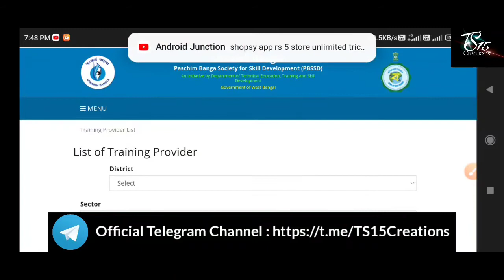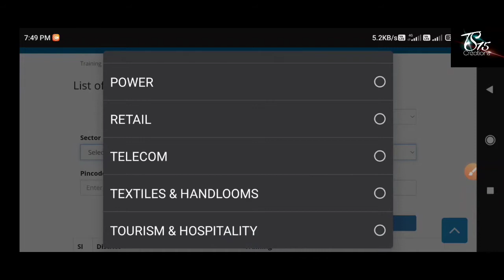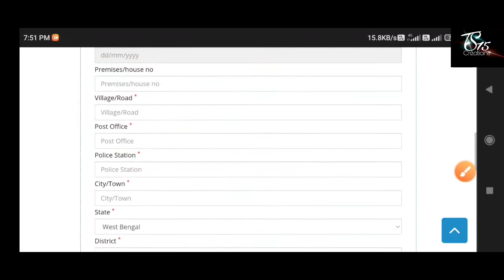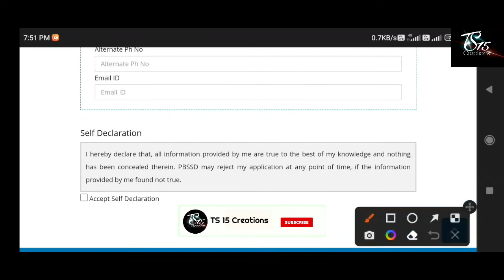জেলা উন্নয়ন দপ্তরে বিনামূল্যে ট্রেনিং করিয়ে সরকারি চাকরি 2022 | Utkarsha Bangla Traning 2022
utkarsh bangla new recruitment 2022
utkarsh bangla training 2022
utkarsh bangla new vacancy 2022
10th pass jobs
utkarsh bangla
wbjobs
wb job
jobutkarsh bangla new recruitment 2022
10th pass jobs
utkarsh bangla
wbjobs
wb job
job
10th pass jobs
utkarsh bangla
wbjobs
wb job
10th pass jobs
utkarsh bangla
wbjobs
wb job
job
10th pass jobs
utkarsh bangla
wbjobs
wb job
job
10th pass jobs
utkarsh bangla
wbjobs
wb job
10th pass jobs
utkarsh bangla
wbjobs
wb job
job
10th pass jobs
utkarsh bangla
wbjobs
wb job
job